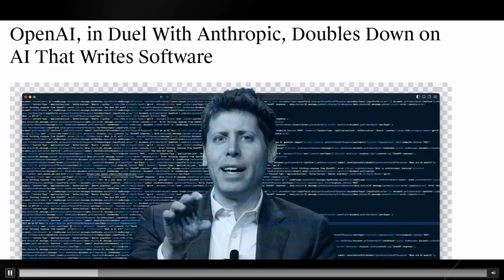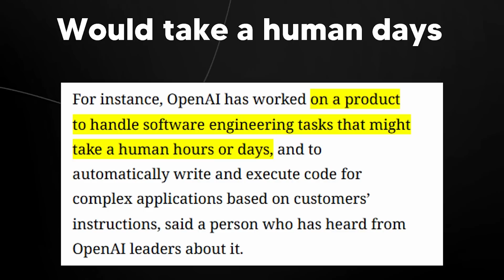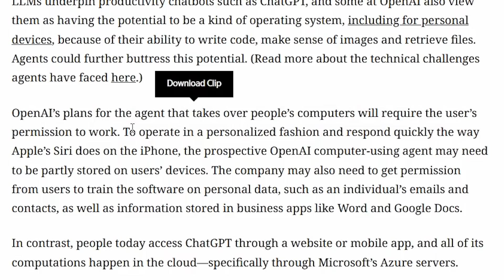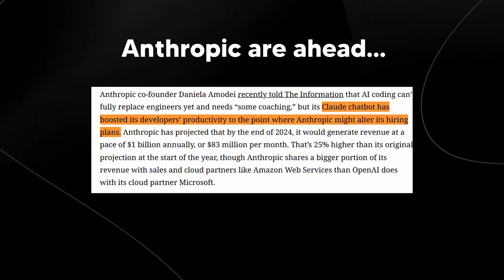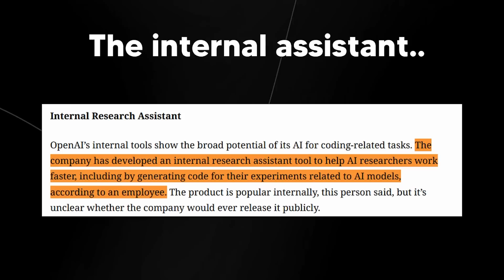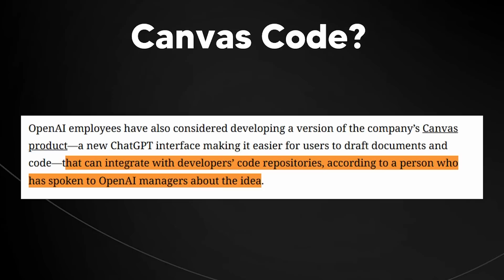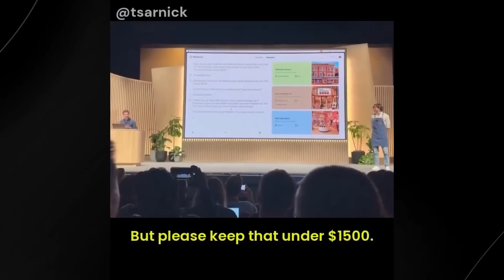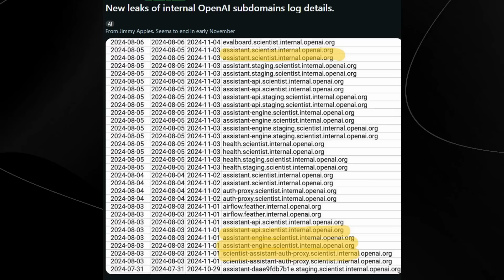OpenAI's SECRET AI Agents Are ALREADY HERE!